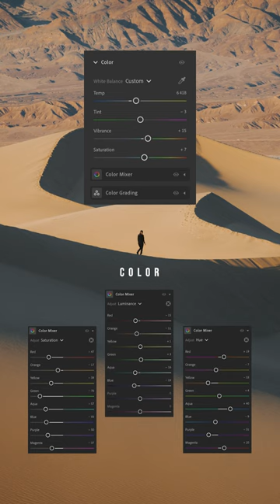Raw Editing Process in Lightroom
Check out this breakdown of how Kyle Vollaers (IG edits this Death Valley capture, and transforms the image from raw to radiant.